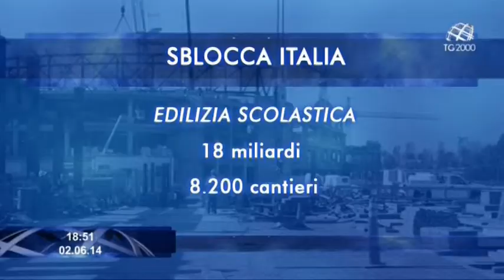I voti di Bruxelles sui conti dell'Italia